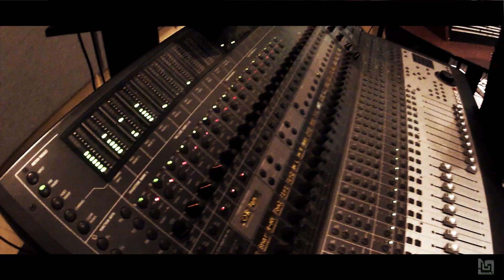Pulmonary Archery - Watch Out Tribute To Alexisonfire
Samuel Morin - Vocal
Marc-Andre Dionne - Vocal/Guitar
Philippe Paquet - Guitar
Leandre Desrosiers - Drums
Tristan Tremblay - Bass